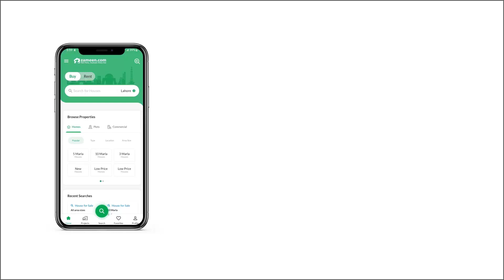10 MARLA RESIDENTIAL PLOT FOR SALE IN PHASE 8 BAHRIA TOWN RAWALPINDI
A block plot no  marla
Position utilities charges paid
Some extra land not paid